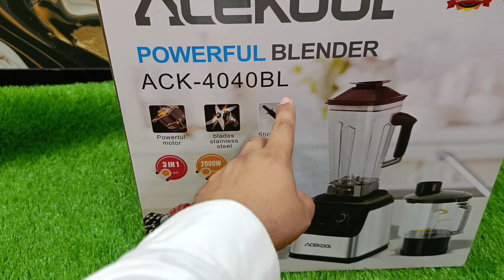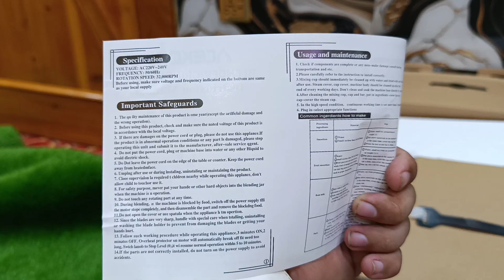Acekool powerful blender heavy duty commercial blender/ top high quality imported blender unboxing//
Acekool high quality heavy duty commercial blender electric blender powerful motor new model new design best quality full review and unboxing and using